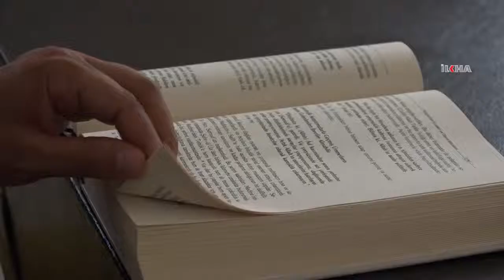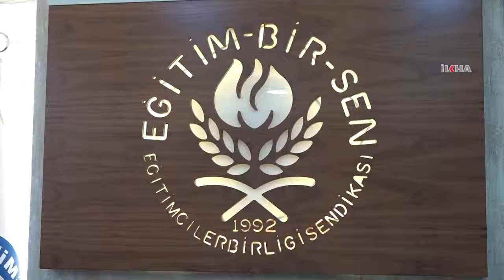Karma eğitime tepkiler sürüyor